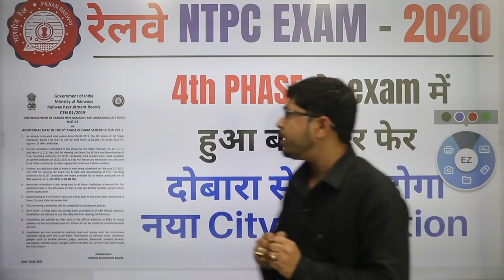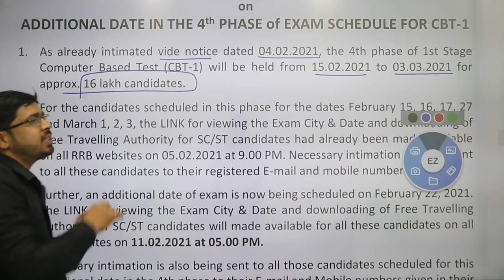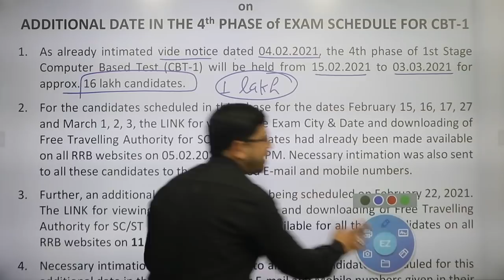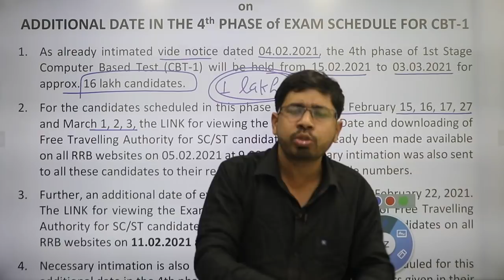Railway में 4th phase में हुआ बड़ा हेर फेर जरुर देखे